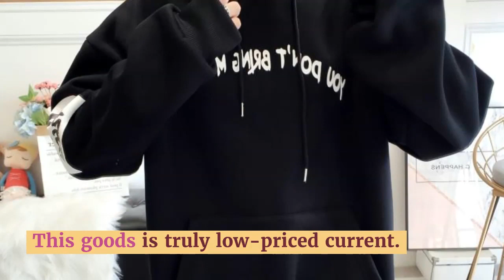Zuolunouba Autumn Winter Thicken New Casual Letter Girl Pullovers Red Hooded Black Hoodies Women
Top 10 Zuolunouba Autumn Winter Thicken New Casual Letter Girl Pullovers Red Hooded Black Hoodies Women Sweatshirt. For Limited offer about this product and to purchase please